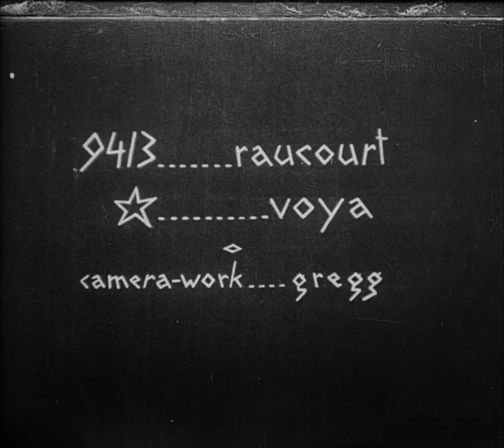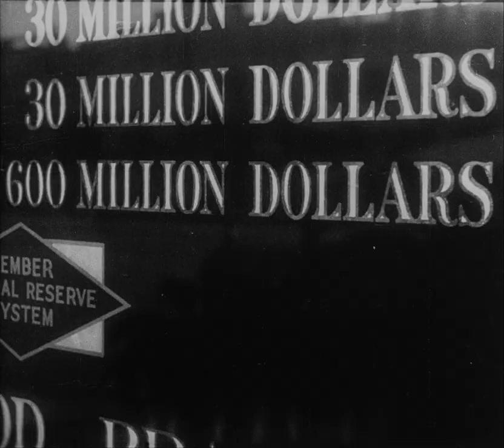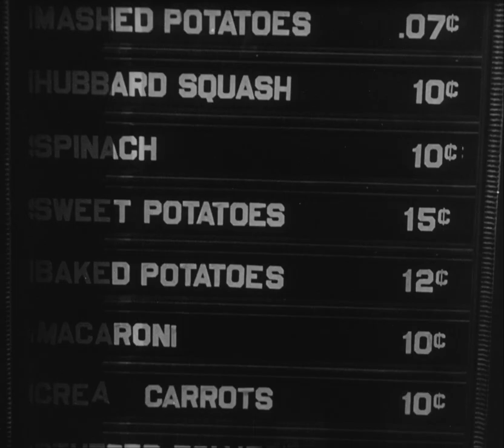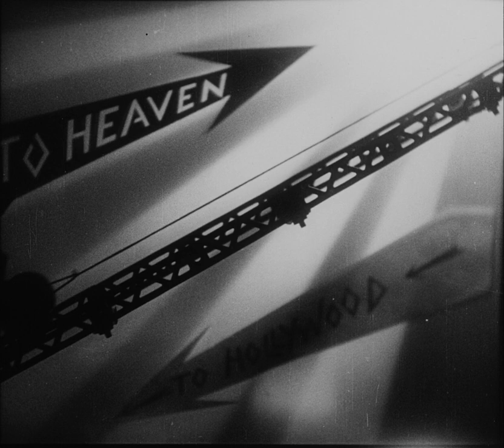The Life and Death of 9413: a Hollywood Extra (1928) [1080p]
'The Life and Death of 9413: a Hollywood Extra is a 1928 American silent experimental short film co-written and co-directed by Robert Florey and Slavko Vorkapić. Considered a landmark of American avant-garde cinema, it tells the story of a man (Jules Raucourt) who comes to Hollywood with dreams of becoming a star; he fails and becomes dehumanized, with studio executives reducing him to the role of an extra and writing the number "9413" on his forehead.

The film has abrupt cuts, rapid camera movement, extensive superimposition, dim lighting, and twisted shapes and forms at disorienting angles. Filmed on a budget of only $97 ($1,653 in today's dollars), it includes a combination of close-ups of live actors and long shots of miniature sets constructed from cardboard, paper cubes, tin cans, cigar boxes, and toy trains. With no access to Hollywood studios or equipment, most of the film was made in the filmmakers' homes (their walls painted black to provide a background).

The story was inspired by Florey's own experiences in Hollywood and George Gershwin's Rhapsody in Blue. It was one of the first films shot by Gregg Toland, who was later acclaimed for his work on such films as The Grapes of Wrath (1939) and Citizen Kane (1941). The film is a satire of Hollywood's social conditions, practices and ideologies, and the film industry's alleged mistreatment of actors. Douglas Fairbanks assisted with its development, and Charlie Chaplin and Joseph M. Schenck helped to promote it.

Unlike most experimental films, it received a wide release by FBO Pictures Corporation in more than 700 theaters in North America and Europe. The film has been well received by contemporary and present-day critics; according to film historian Brian Taves, "More than any other American film, it initiated the avant-garde in this country". In 1997, it was selected for preservation by the National Film Registry. Florey co-wrote and directed Hollywood Boulevard (1936), a lighter version of the film.

Production
Conception

Robert Florey and Slavko Vorkapić, who met after Florey attended one of Vorkapić's American Society of Cinematographers lectures, are credited as co-writers and co-directors of The Life and Death of 9413: a Hollywood Extra. Although accounts differ about the two men's level of involvement in the film's creation, most identify Florey as primarily responsible. According to film historian Brian Taves, Vorkapić was not involved in the writing or direction of the film; his contributions were limited to set design and miniature lighting, but Florey insisted on equal credit for Vorkapić's role in bringing the film to fruition. Early reports about the film support this view, including a 1928 article about Florey in Hollywood Magazine. Taves also says that Vorkapić did nothing to promote the film when it was first released, later exaggerating his role in its production when it became respected. Paul Ivano, who did camerawork on the film, agreed: "Vorkapić tries to get credit, but he didn't do much." Vorkapić has said that the initial idea was Florey's, and they discussed it and drafted a rough one-page synopsis together. However, "all the effects were devised, designed, photographed, and added by me", and "at least 90 percent of the editing and montage" was Vorkapić's work. He said that he directed most of the opening and ending sequences, crediting Florey with filming the casting scene and the shots of laughing extras, and the rise of Voya George's character to stardom was filmed jointly.

Within a few years of his arrival in Hollywood, Florey conceived a film about an ordinary actor's dreams of becoming a star and his failure to realize his hopes. Florey's work as a publicist and journalist covering the film industry gave him a familiarity with the struggles of aspiring actors, and their disappointment at failing to achieve their dreams, which influenced the writing of A Hollywood Extra. The final inspiration for the film, however, came after Florey attended a performance of George Gershwin's Rhapsody in Blue. Florey had been working in Hollywood for only a few months when he heard Gershwin's music, and it inspired him to incorporate its rhythms into a film. He later described the film as a "continuity in musical rhythm of the adventures of my extra in Hollywood, the movements and attitudes of which appeared to synchronize themselves with Gershwin's notes". Although most avant-garde films of the time emphasized mood over emotion, he wanted his script to be equal parts abstraction and narrative. Florey wrote it in precise detail, describing each shot relative to the length of film required (a budget necessity, due to the expense of film stock).'